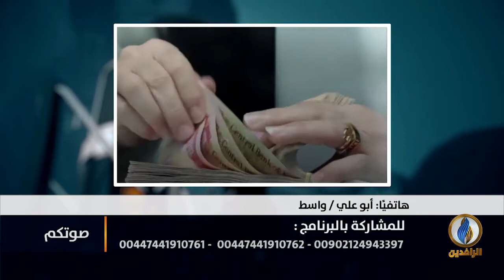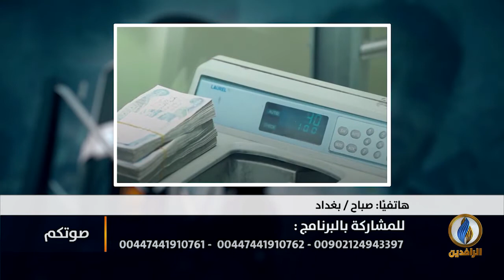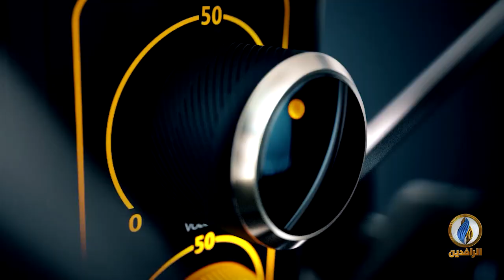صوتكم | فساد الحكومات المتعاقبة.. ورقة للعب فقط